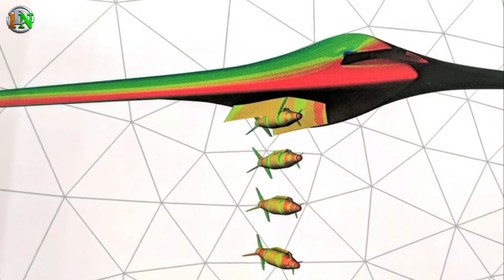Indian Defence News:Successful test of Drdo's Swift UCAV,जल्द ही बनेगा Ghatak/AURA,Naval anti drone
Today's Latest Indian Defence News/Indian defence Updates in Hindi As Follow:Indian Defence News:Successful test of Drdo's Swift UCAV,जल्द ही बनेगा Ghatak/AURA,Naval anti drone

-SWIFT completes LSTT and HSTT Phase
-Indian Navy seals contract with BEL to procure naval anti-drone system